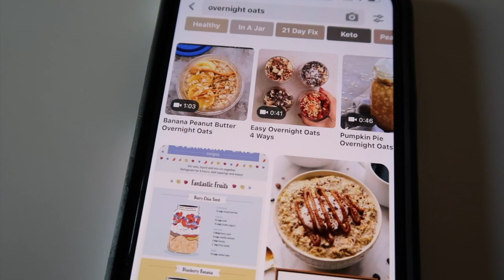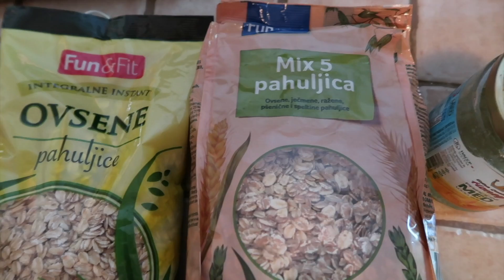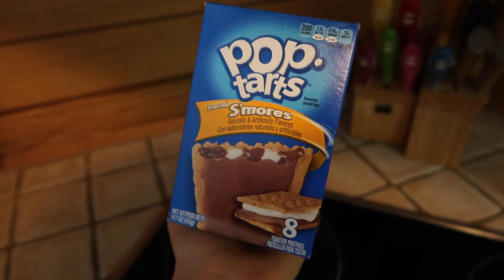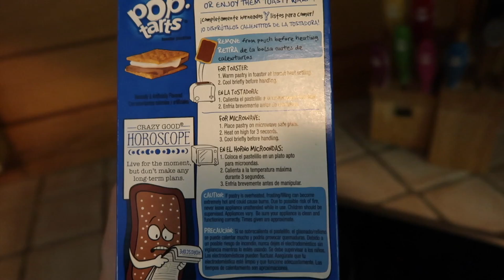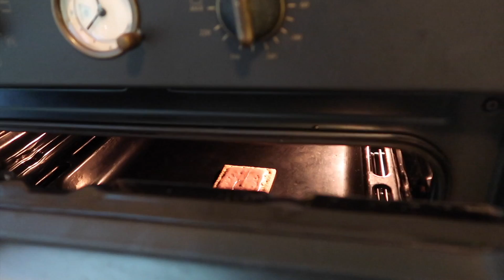Testiram čudne internet trendove 6